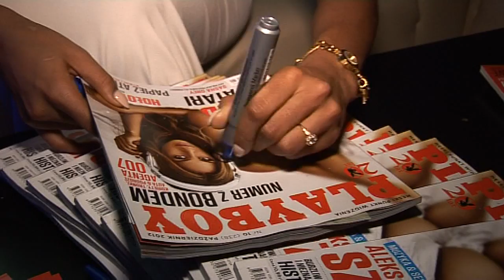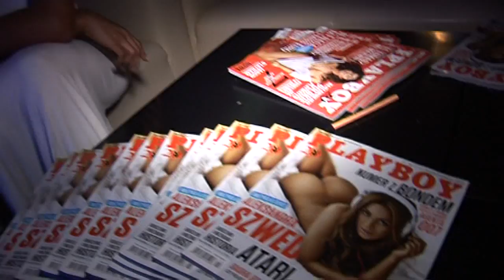Ola Szwed o sesji dla magazynu Playboy [TSN]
Zobacz więcej na Aktorka po raz drugi zaprezentowała swoje wdzięki w popularnym magazynie dla panów. Tym razem pokazała więcej. Jak się z tym czuje? Co na to jej partner?